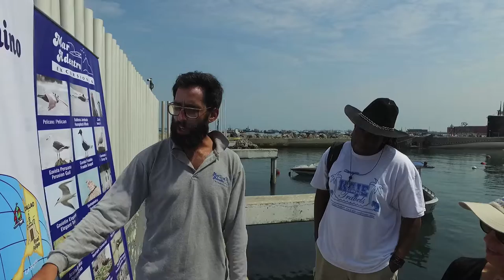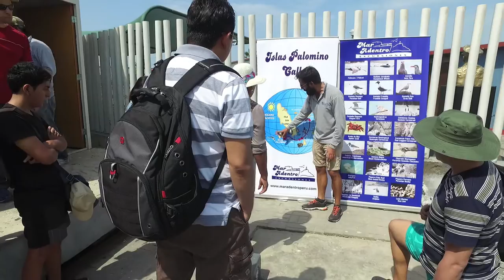Swimming With Sea Lions in Peru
Going on an adventure in Lima